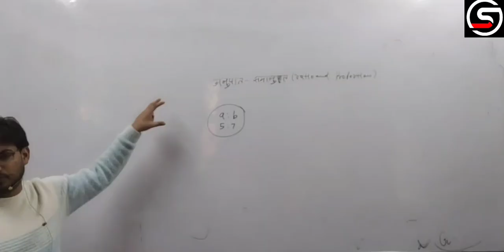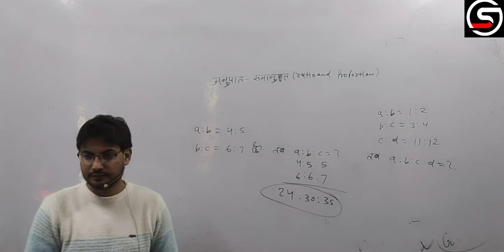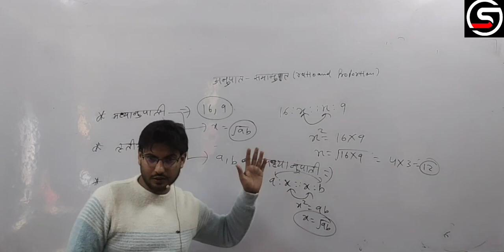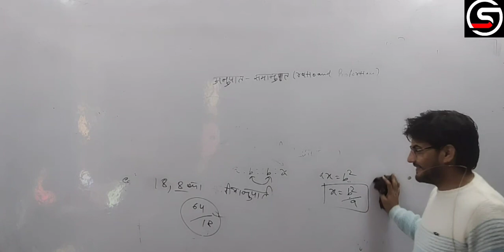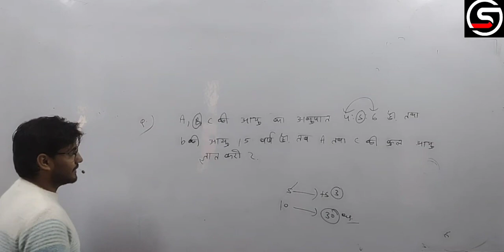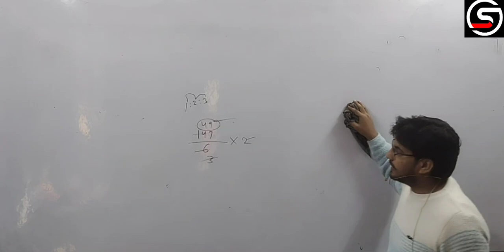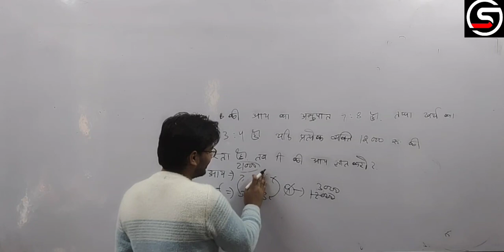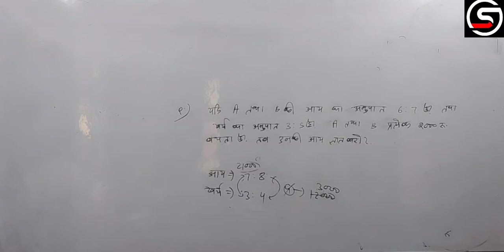अनुपात और समानुपात